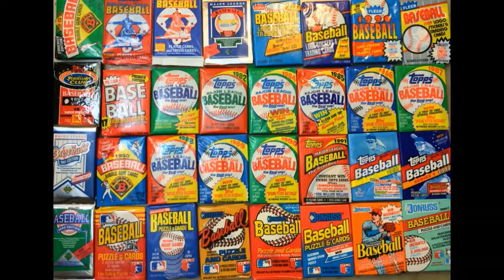Lets Talk; Just Chatting